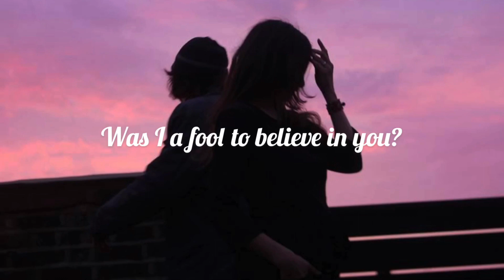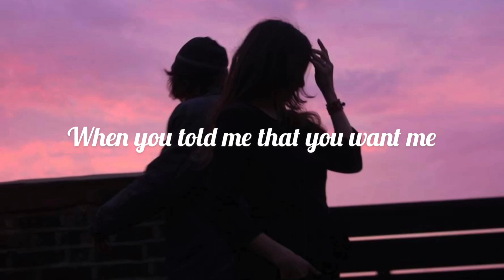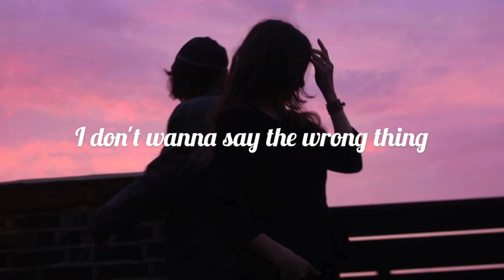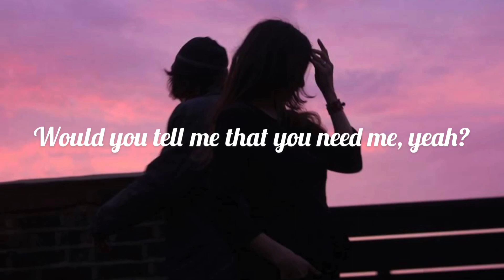Ali Gatie - What If I Told You That I Love You (Lyrics)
Letra:

[Intro]
¿Y qué si te digo que te amo?
¿Me responderías que me amas?
¿Y qué si te digo que te extraño?
¿Me responderías que me extrañas?

[Pre-Chorus]
¿Y qué si te digo que te necesito? (Necesito)
¿Me dirías que me necesitas, sí?
Si te digo todos mis sentimientos (Sentimientos)
¿Me creerías, sí?

[Chorus]
¿Y qué si te digo que te necesito?
¿Me dirías que me necesitas también?

[Verse 1]
Ayy, cuando me dijiste que me amarías
¿Fui un tonto por creerte?
Cuando me dijiste que era especial
¿Fui un tonto por confiar en ti?
Cuando me dijiste que me querías
¿Me querías realmente?
¿O fui un chiste para ti?
No quiero decirte, "te extraño"
Sin saber que tú me extrañas también
No quiero decir lo inapropiado
Si lo hago, no hay vuelta atrás

[Pre-Chorus]

[Chorus]

[Verse 2]
Desearía haberte dicho que te amaba
Ahora es demasiado tarde, tienes a alguien más
Espero que él te ame como yo
¿Te gusta cómo te trata?

[Bridge]

[Pre-Chorus]

[Chorus]

these songs are not mine, only aims to understand people